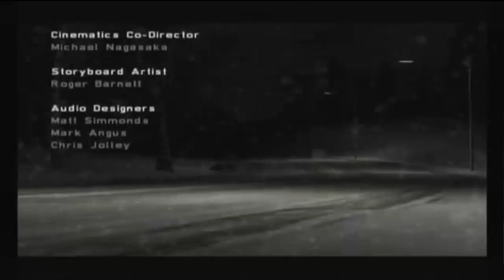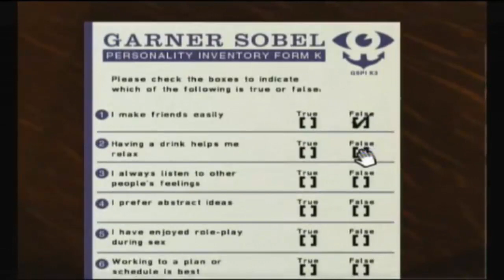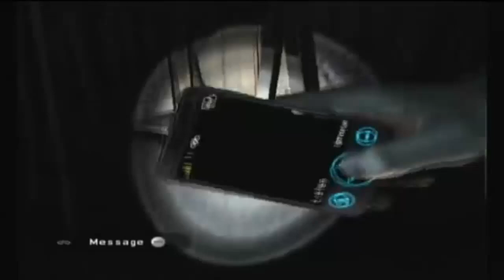Silent Hill: Shattered Memories Part 1 (Wii) w/ commentary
I play Silent Hill for the wii, a nice horror game :)